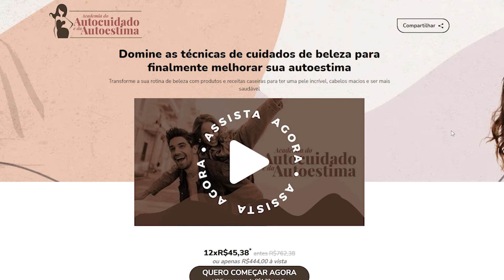NÃO USE MUITO! LISO DERRETIDO EFEITO ESPELHADO SEM QUÍMICA - CABELO LISO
A academia do autocuidado e da autoestima é um treinamento completo, um manual, que te prepara para os cuidados do seu dia a dia em todas as áreas da beleza. Cabelos, pele, corpo, autoestima... Eu reuni todo o conhecimento que adquiri ao longo dos anos com meu cuidado pessoal e todo conhecimento que adquiri com cursos e preparações para atuar na área da beleza